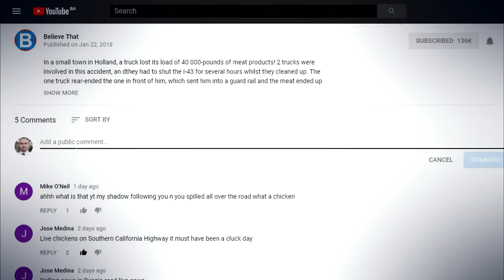Strangest Evolutionary Traits of Animals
13 - All in one
Okapi have a few key evolutionary traits that are worth mentioning. This cross giraffe / zebra is from the DRC and there, there are always predators like leopard’s waiting for the chance to feast on an okapi. To avoid being a leopard’s supper, okapi use infrasonic calls to communicate with their calves, so that predators cannot hear them and they can escape quickly. They also secrete a sticky substance from their feet, which marks their territory and their tongues are so long, they can wash their eyes and ears with them!

12 - Playing Dead
The White-Tailed deer fawn are extremely good at faking their own death so authentically that potential predators leave them alone! Their heart rate drops so low that they go into a state of tonic immobility. Along with that, the animal will involuntarily urinate and defecate and that is just not appealing to any predator!

11 - Heads or Tails
Most geckos have the crazy ability to grow their tails to look like heads! Geckos drop their tails if they’re scared or if their tails get grabbed. The tail then twitches, confusing the predator and this gives the gecko chance to get away. Often the tail regrows looking like the head of the gecko, confusing the predator in the hope it will grab the end that can be dropped.

10 - Stick around
The lizards that were endemic to the lower branches of trees in Florida were in for a rude awakening when the brown lizards decided to invade their space. Evolution had to quickly lend a hand or otherwise the lizards would have faced extinction. With time, the green lizards’ toepads became bigger and stickier, giving the lizard the ability to scale the higher, thinner branches. This shift happened within 20-years!

9 - And the Oscar goes to
It’s no secret that opossums also play dead, and like the white-tailed fawn deer, it’s completely involuntary. It happens when the animal is feeling intense fear and while they’re out of it, they release the most awful smelling odor that keeps the predators away!

8 - Adapt to Survive
Climate change is influencing our environment in a huge way, and many animals have to adapt just to survive. The tawny owl in Finland usually comes in brown and grey. The grey owls do well in winter, where they can camouflage themselves easily. As the winters have started getting warmer, researchers have noted that there are not as many grey owls anymore, and brown owls are thriving as they can hide in the brown branches easily.

7 - Meat Lover
This is a bit disturbing, but it’s been noted that if certain animals, like a cow for example, doesn’t get the right nutrients from the grass its eating, they’ll look for it somewhere else. Many, usually herbivorous animals, have been known to eat small prey like birds to supplement their diet.

6 - Save the date
For years you could almost set your clocks with the salmon migration, but due to climate change, those dates are changing. It’s noted that the salmon are migrating to the river to spawn roughly 2-weeks earlier than they were 40-years ago.

5 - That’s not funny
Lovely for a fish tank, just don’t think the clown loach is as unassuming as it looks. There are retractable spines just below their eyes, and if they feel threatened, they will shoot them out and stab their predators.

4 - Mouse Trap
This is bad news for those who don’t like mice, because there is now a poison resistant house mouse. Warfarin is a mouse poison that works on most mice but doesn’t work on the Algerian mouse. The common house mouse and the Algerian mouse have become a hybrid thanks to human travel and this hybrid is cropping up all over Germany. It’s more a hybridization-as-evolution example, and this new trait means its immune to mouse poison. Oh dear.

3 - Dog Days Are Over
There is a serious stray dog problem in Moscow that for every 300 people there is one stray dog. Andrei Poyarkov, a researcher at the A.N. Severtsov Institute of Ecology and Evolution has been studying these strays and has divided them into 4 categories. He claims that one type of dog has evolved to the point where it can decipher which humans will or will not give him food. He’s labeled it the “beggar dog” and they’ve also evolved to ride the subway!

2 - Milk It
A strange evolutionary trait for humans is drinking milk as adults. Humans are the only species who carry on drinking milk after infancy. A large portion of the population are lactose intolerant because as we grow older, we stop producing lactose used to break down the lactose in milk. 7,500-years ago, a mutation occurred in humans making it possible for many to still digest milk as adults.